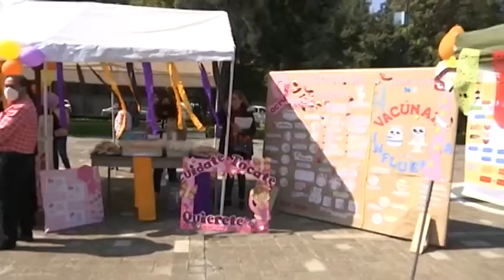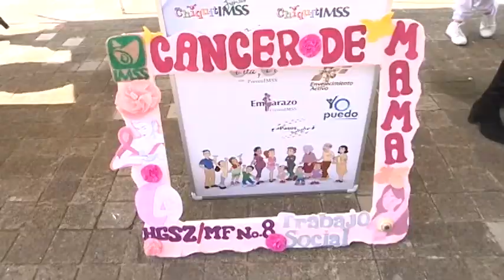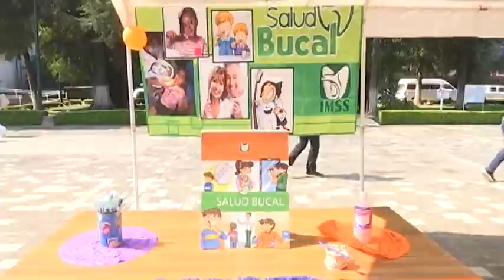Inicia IMSS las ferias de la salud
Con el objetivo de fortalecer y fomentar acciones de prevención de enfermedades como diabetes, hipertensión y obesidad entre la población.